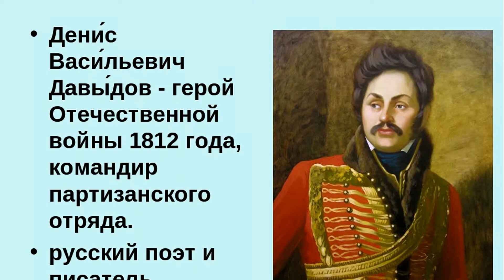МАРИНА ЦВЕТАЕВА | ГЕНЕРАЛАМ ДВЕНАДЦАТОГО ГОДА | ЧИТАЕТ ЛАРИСА ТОЛМАЧЁВА